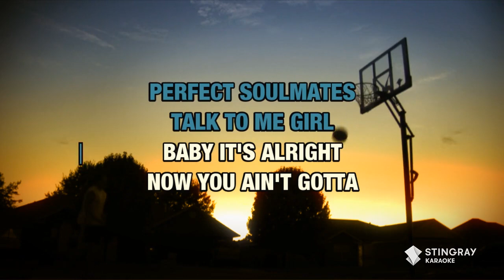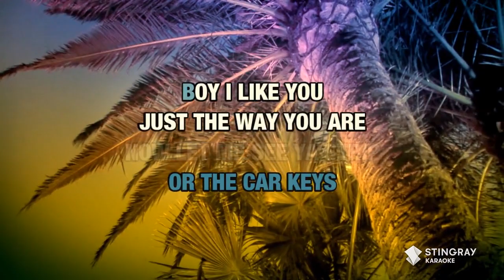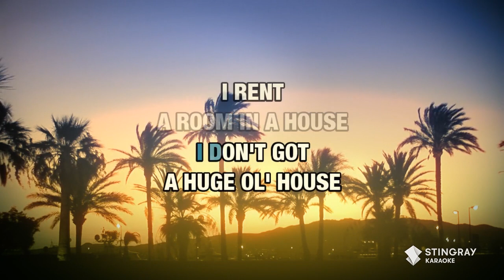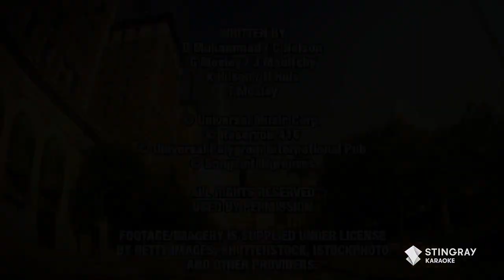Gemmy - The Way I Are (Full Track)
Purchased From The Stingray Karaoke Website

Found by: Groovin' Props 97 & Logan King